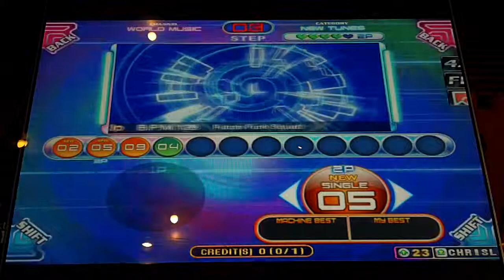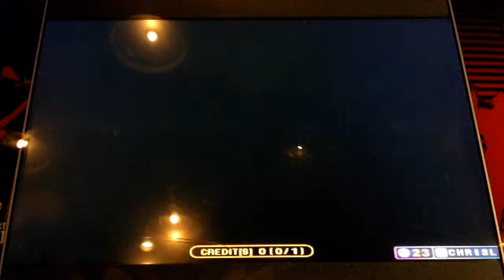Pump It Up Fiesta 2 - Rippin' It Up - Single 5 - FPC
Future Funk Squad - Rippin' It Up - Single 5 - FPC

I actually found this to be a fun level 5. It does fit the song and it makes it bearable.